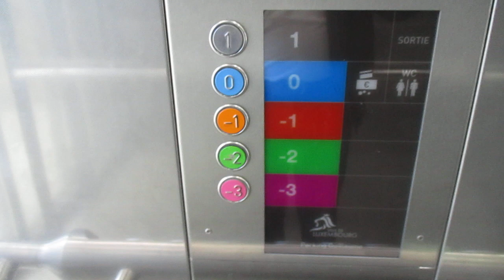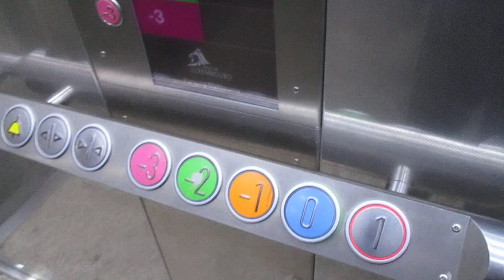Luxemburg, Tiefgarage Place Guillaume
Hersteller / Brand: Schindler
Baujahr / Year of Construction: 2019
Tragfähigkeit / Capacity: 13 Pers.
Etagen / Floors: 5 (-3, -2, -1, 0, 1)

Am Place Guillaume befindet sich das Rathaus von Luxemburg, bei 1:28 kurz zu sehen.

Located at Place Guillaume is the town hall of Luxemburg, visible at 1:28.